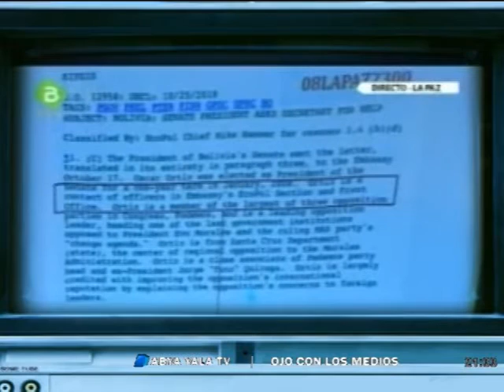Dos voces contra la restauración conservadora: Lula y JR Quintana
Mientras en América del Sur se viven momentos de gran trascencencia geopolítica en torno a los intentos oligárquicos e imperiales de reinstalar su dominio en nuestra región; Ojo con los Medios pone el acento en dos protagonistas que alzan su voz y denuncian estos hechos, el ex presidente de Brasil Lula Da Silva y el Ministro de la Presidencia de Bolivia, Juan Ramón Quintana. Emitido por Abya Yala con la conducción de Andrés Sal.lari y Mariano Vázquez.